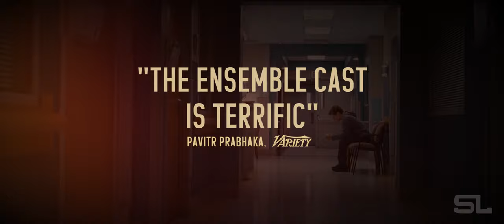Spider Man 3 but it's Saturday Night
Video: Spider-Man 3

Audio: Saturday Night